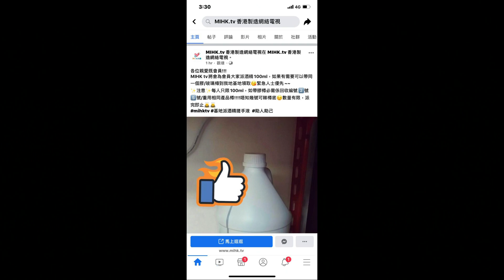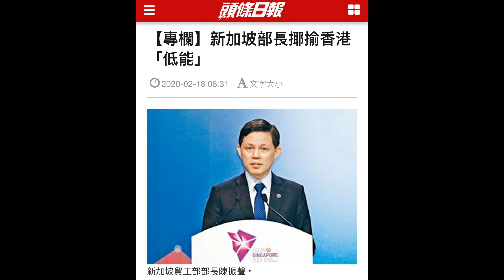垃撚圾的香港人 EP 53a - 香港人盲搶行為柒出國際，香港人抵比星加坡人笑白癡！酒樓食肆拒絕招待大陸人是否涉及歧視？